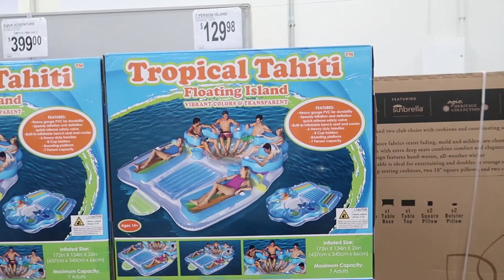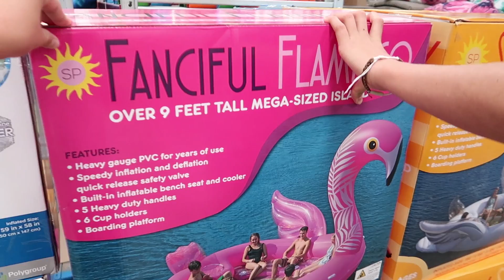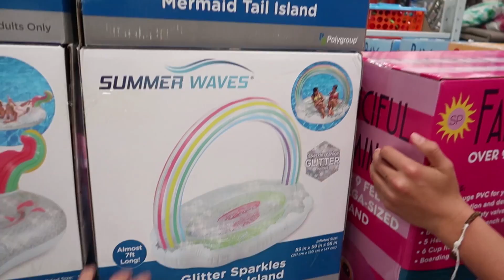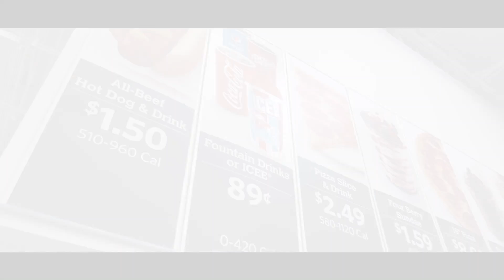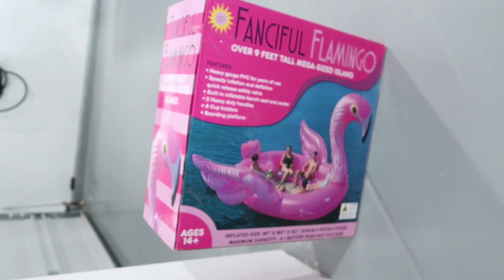LAST TO LEAVE THE GIANT FLAMINGO WINS $$$! | Brock and Boston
In today's video we really wanted to do a challenge! So we thought it would be fun to buy a giant flamingo from the store and put it in our new pool! We invited some really good friends and started playing last to leave the giant flamingo wins $$$!

Send us something: 6101 west 9790 south, West Jordan, Utah 84081